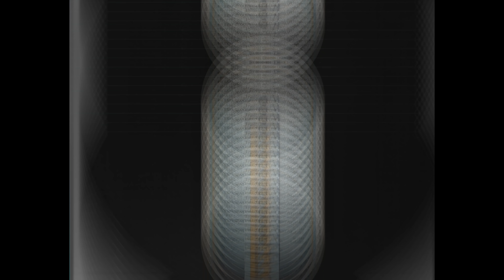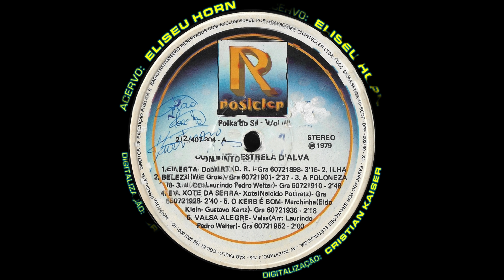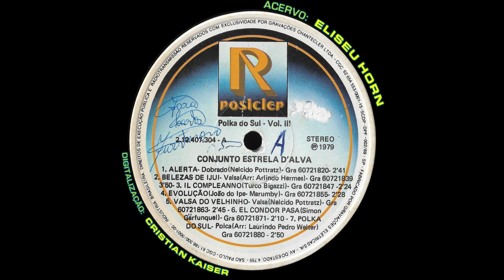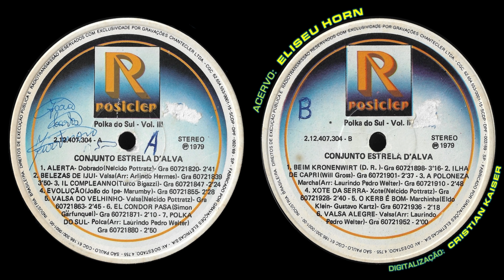Conjunto ESTRELA D'ALVA - Vol.3, "Polka do Sul" (1979, FULL STEREO 4K, LP Completo)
LISTA DAS MÚSICAS DO LP: (clique nos números em azul para reproduzir a música desejada)
00:01 Alerta
02:40 Belezas de Ijuí
06:30 Il Compleanno
08:58 Evolução
11:26 Valsa do Velhinho
14:09 El Condor Pasa
16:13 Polka do Sul
19:00 Beim Kronenwirt
22:13 Ilha de Capri
24:48 A Poloneza
27:31 Xote da Serra
30:07 O Kerb é Bom
32:24 Valsa Alegre
Terceiro trabalho deste saudoso conjunto que perdurou por quase 4 décadas até o final do mesmo, acho que foi por volta de 2013/2014 quando estando há muitos anos em Piratuba / SC (terra de The Mink) decidiram encerrar as atividades, passando a partir dai a se chamar "Banda Estrela Negra Show", e mudando-se pro município de Cunha Porã / SC.
Neste canal já foram postados em seu momento os dois primeiros discos (LP completo) do Conjunto Estrela D'alva oriundo das margens do Rio Tamanduá na comarca de Concórdia / SC, celeiro de grandes bandas.
Hoje, graças a grandiosa colaboração do caríssimo Cristian Kaiser na digitalização integral deste LP, cujo exemplar faz parte do acervo do amigo Eliseu Horn, temos o imenso prazer de apresentar a "Polka do Sul" naquela qualidade esforçada de sempre, moçada.
Em fim, são 13 faixas instrumentais muito bonitas, um verdadeiro prazer para os ouvidos dos amantes das músicas de bandinhas, para ouvir e dançar moçada.
Relembrando que o CONJUNTO ESTRELA D'ALVA nasceu em 1970 em Concórdia / SC como um projeto realizado pelo Pedro Laurindo Welter (diretor) e Zeferino Dametto, junto com dois ex músicos de Os Montanari: Armando Hermes e Irineu Hermes, patrocinados pelo grandioso das bandinhas: Bruno Montanari.
O Conjunto Estrela D'alva ao longo dos anos '70 teve constantes modificações em sua formação, com músicos indo para a banda de Bruno Montanari ou para a Bandinha do Barril. Na verdade, tanto Estrela D'Alva como a Bandinha do Barril eram praticamente propriedade do Bruno, principalmente esta última que foi fundada pelo próprio Bruno, mas essa história será contada em outra postagem mais adiante.
Grande abraço moçada e salve a banda!.
CURIOSIDADE: a foto da capa foi tirada no mesmo salão (acho que de Concórdia / SC) onde também pousaram para a foto os integrantes de México Brass em 1979 para o Volume 5 e mais antes Os Montanari, em 1972 para o disco vermelho deles, também o Vol. 5.